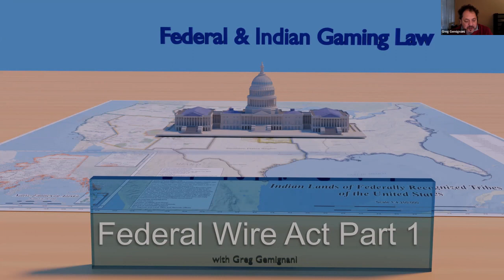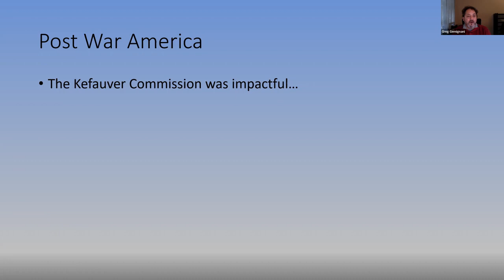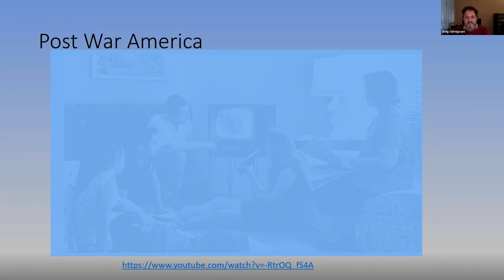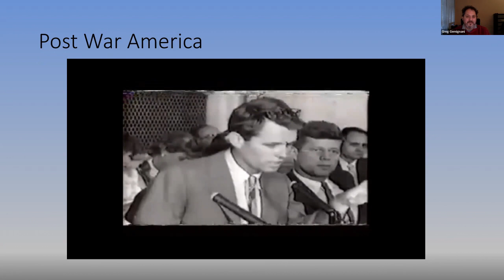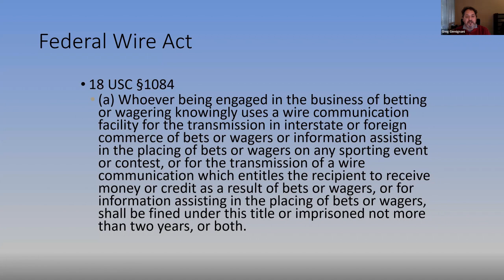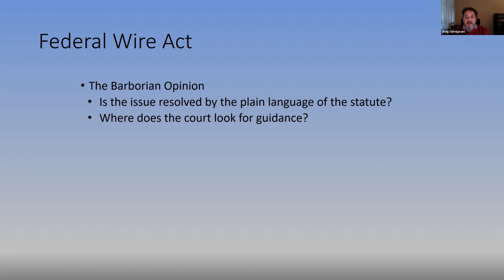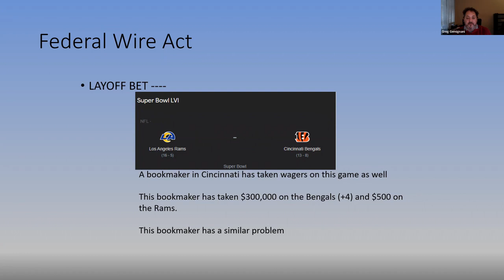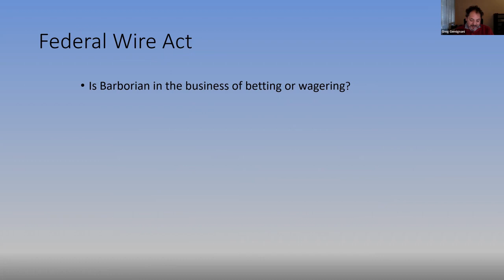Federal Wire Act - Part 1